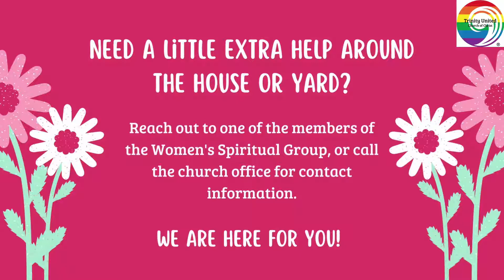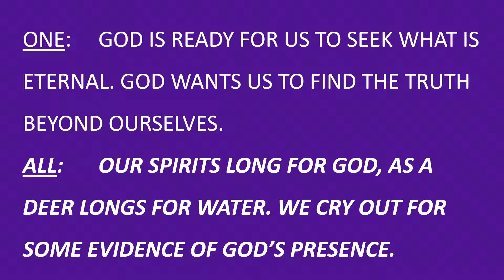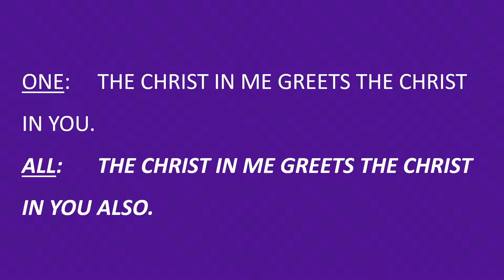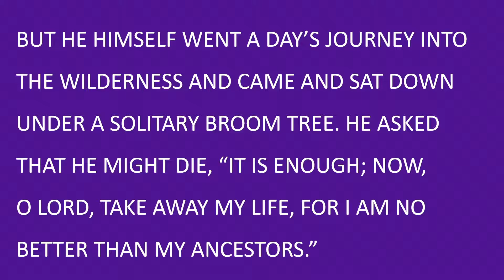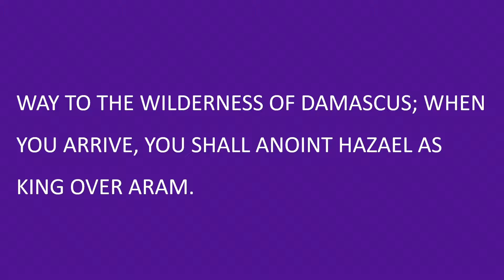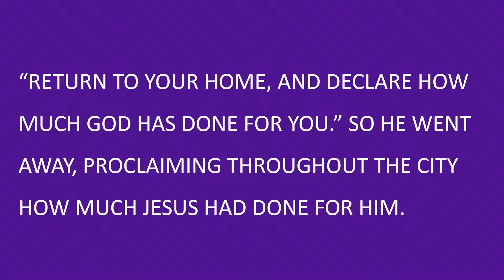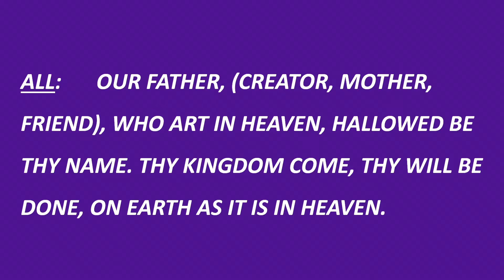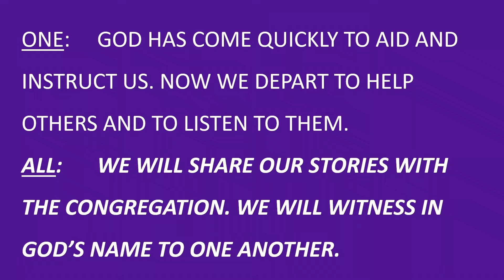Worship June 19, 2022